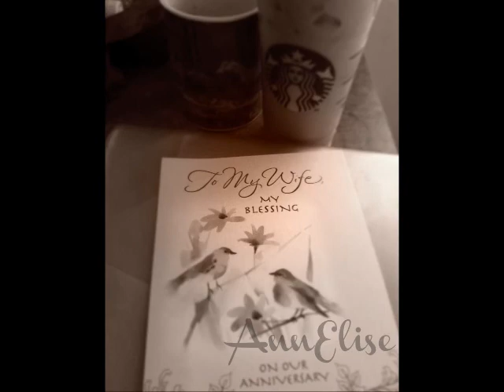Wind Beneath My Wings 2012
Paul and Kym Clark  and family video